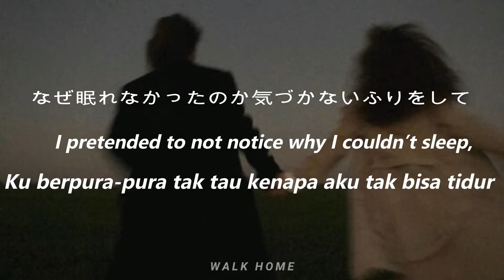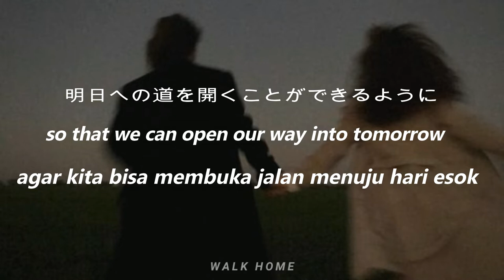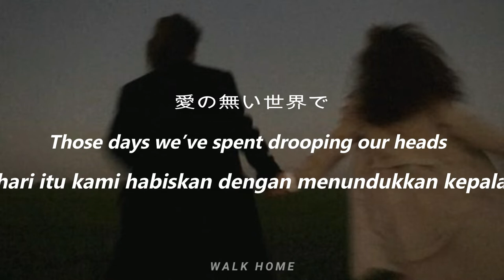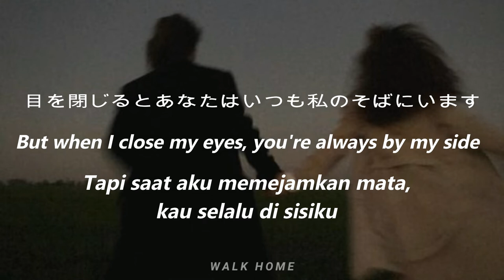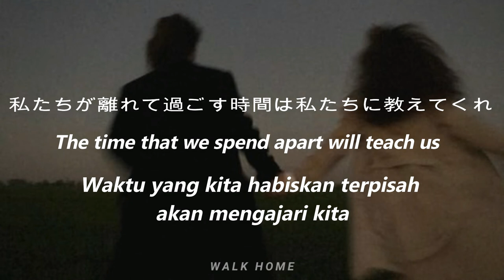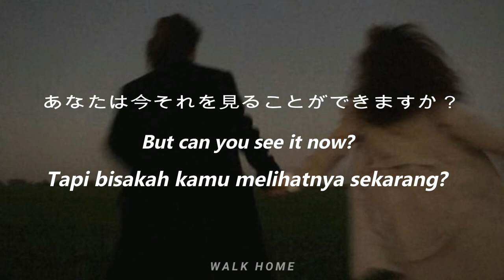Paper Cuts - EXO-CBX (𝙨𝙡𝙤𝙬𝙚𝙙 + 𝙡𝙮𝙧𝙞𝙘)💔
Use headphones and close your eyes to enjoy the music.
ヘッドホンを使って目を閉じて音楽を楽しんでください。

友達はチャンネルを購読することを忘れないでください

And put Likes👍🏻 and open 🔔 notifications
そして、いいね👍🏻を入れて🔔通知を開きます

I will be very pleased and I will try to continue to upload the best songs and music.
とても嬉しく思いますし、これからも最高の曲や音楽をアップロードしていきたいと思い

応援してくださった皆様、ありがとうございました❤

何か提案があれば、コメントに残してください。

comment on your desired song so I can make it for you.
私があなたのためにそれを作ることができるようにあなたの望む歌にコメントしてください。